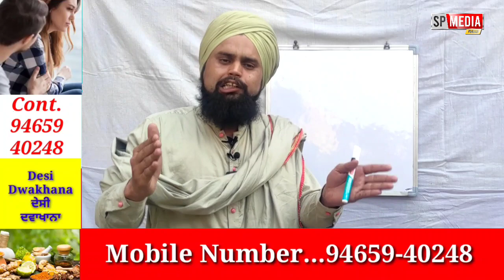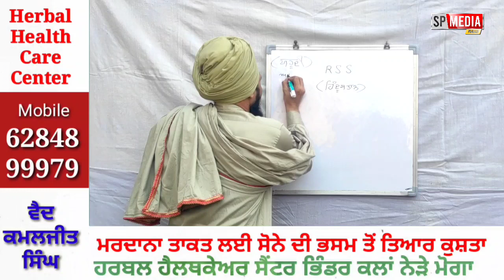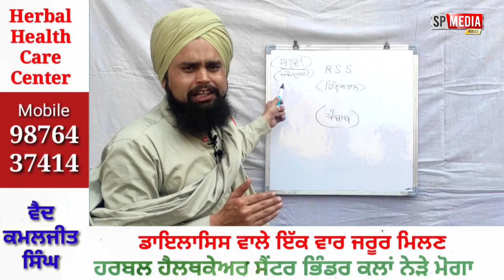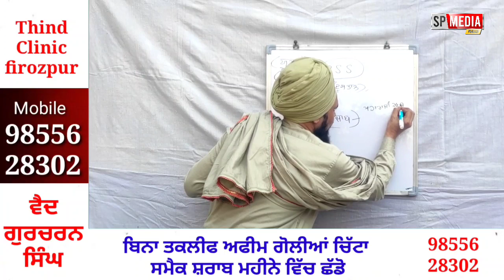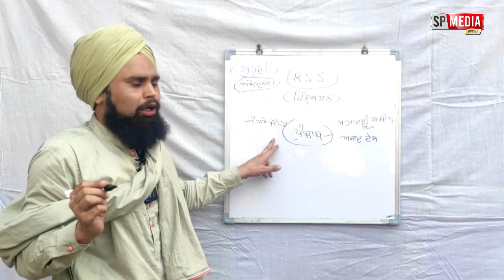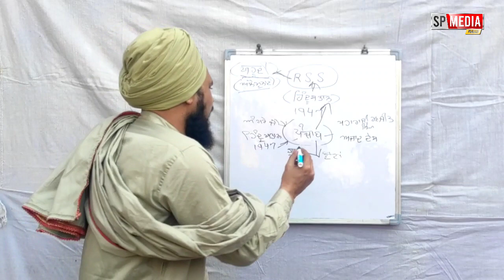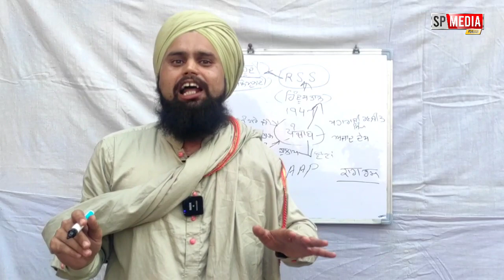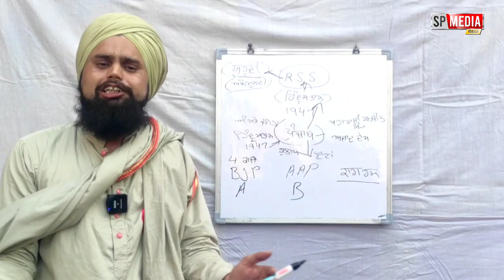ਭਵਿਖਬਾਣੀ ਝੂਠੀ ਨਿਕਲਣ ਬਾਅਦ bhawishavani jhoothi hone k baad baba dekho kyon gayab his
ਭਵਿਖਬਾਣੀ ਝੂਠੀ ਨਿਕਲਣ ਤੋਂ ਬਾਅਦ ਵੇਖੋ ਬਾਬਾ ਕਿੱਥੇ ਚਲਾ ਗਿਆ ਸੀ..ਆਉਂਦੇ ਹੀ ਕਰਤੇ ਹੈਰਾਨੀਜਨਕ ਖੁਲਾਸੇ